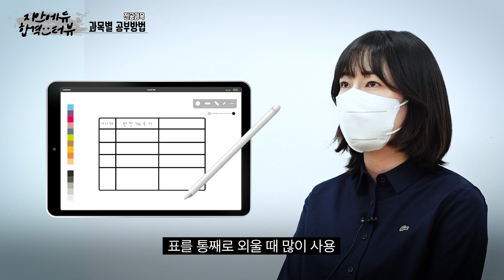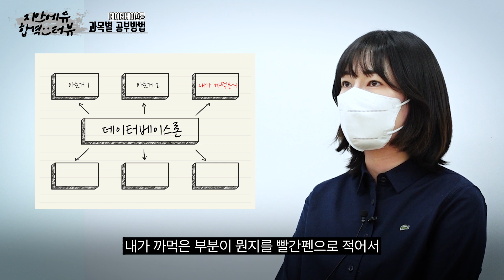[2탄]7급 1차시험부터 2차까지 공부비법(음성으로 법조문 읽어주는 어플?)🎓 ｜💌2022년도 전산직 7급 합격💌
📢정보보호론 선생님이 추천해 주신 어플 중에
OOOO 어플이라는 게 있어요
음성으로 법조문을 읽어 주는 기능 있는데
무의식적으로 그 법조문 용어가 좀 귀에 익으면서

다음편으로 이어집니다~

💡국가직 7급 합격수기💡